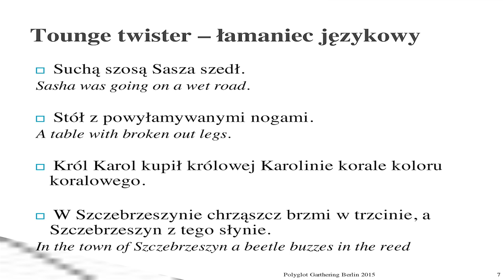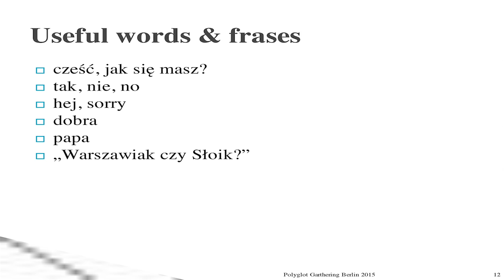Introduction to Polish - Paweł Koperek at the Polyglot Gathering 2015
Paweł is a polyglot and a language coach. Here he introduces the audience to his native language, Polish.